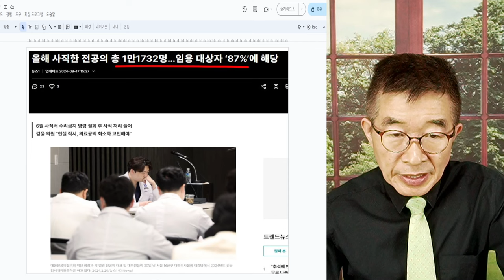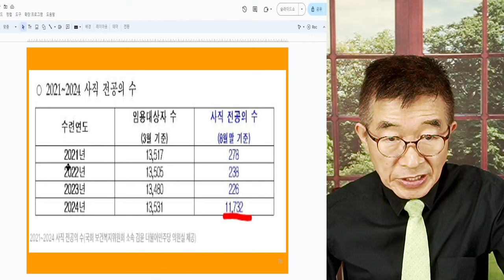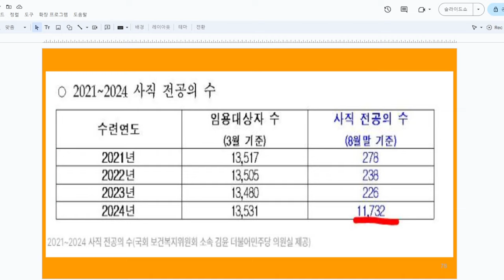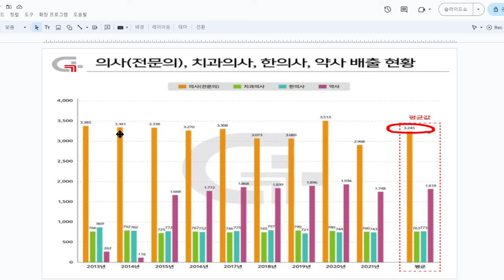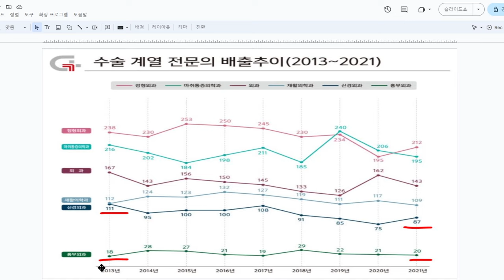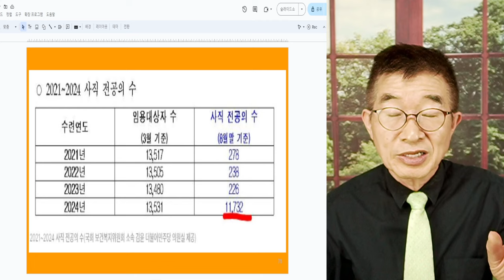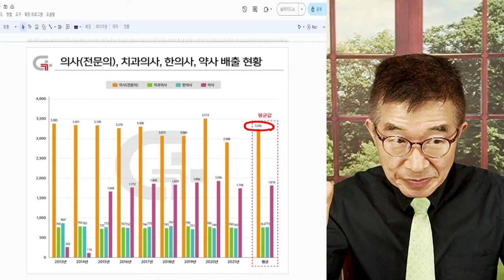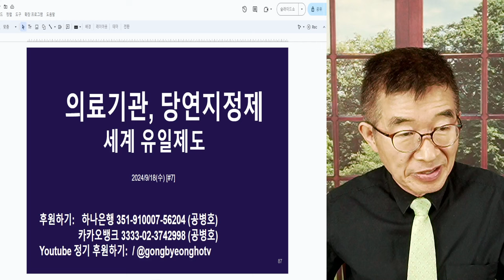전공의 사직, 1.2만명 / 86.7% 떠남 / 1만 3,531명 가운데 1,799(13.3%) 남았다 / 매년 배출되던 3천여명 전문의 급감 예상 ([공병호TV]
Bitcoin : 3MTW849AkP2ftLeSK2teZHMmzLu7Z83s9U